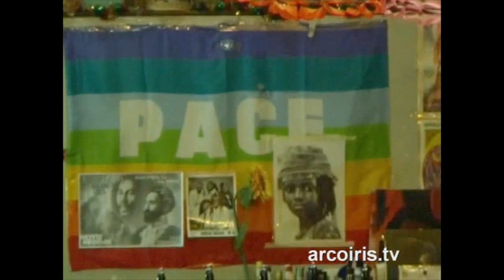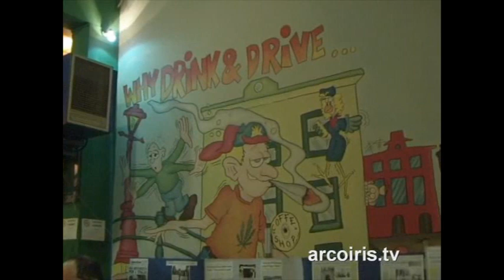10° anniversario Associazione 3 FEBBRAIO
N.A.Di.R.informa: l'Assoc. "3 Febbraio" - - festeggia i suoi 10 anni di lotta pacifica per la promozione dell'intercultura contro ogni espressione di razzismo.
"Milioni di uomini e donne dai paesi più poveri del mondo sono costretti a emigrare verso il mondo occidentale. E un'ondata gigantesca di persone di etnie, culture, tradizioni differenti. L'occidente imperialista ha saccheggiato e devastato il mondo causando miseria, guerra e distruzione; per sfuggire a questo inferno uomini e donne emigrano nella speranza di migliorare la propria esistenza. I potenti della terra sono responsabili della guerra permanente che i popoli più poveri sono costretti a subire."
Hanno partecipato:
Antonio Bichielli, Michele Santamaria, Antonio C., Francesca Riccio, Faizal